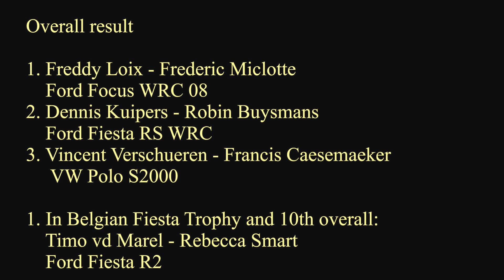Rally Omloop van Vlaanderen 2013 - Rally Bas video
2014 rally starts 5th September in Belgium.

Omloop van Vlaanderen in Roeselare Belgium with WRC cars, next to exciting group N and highpowered youngtimers. Historic cars are the
icing on the cake. Full HD video with pure sound, hilites, drifting and a lot more

We love Mitsubishi, Subaru, VW, Skoda, Ford, Hyundai, Citroen and other WRC Cars, but also drifting RWD Cars like Ford Escort, Opel Manta, Kadett, BMW, Porsche, Volvo, Nissan and many more.